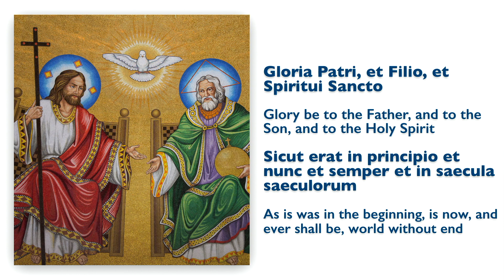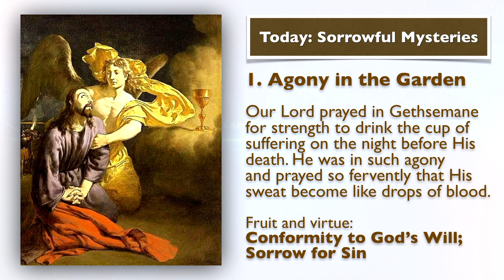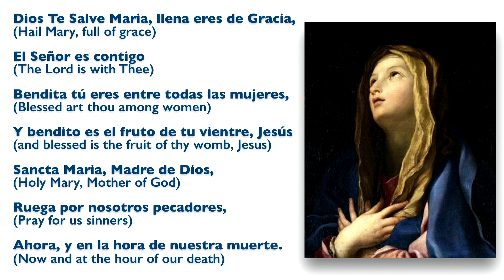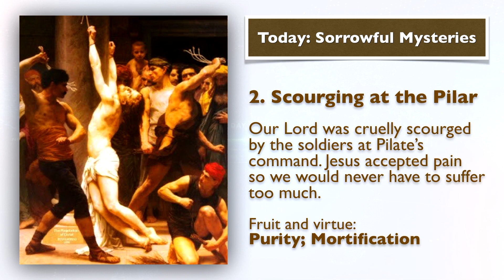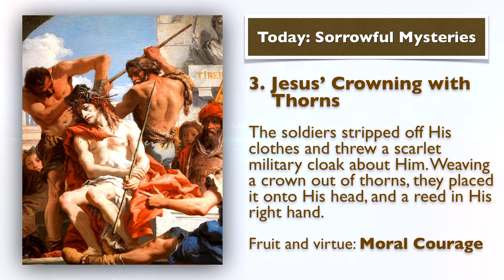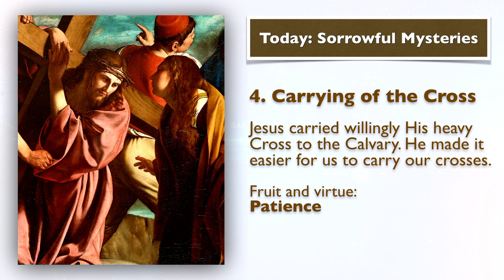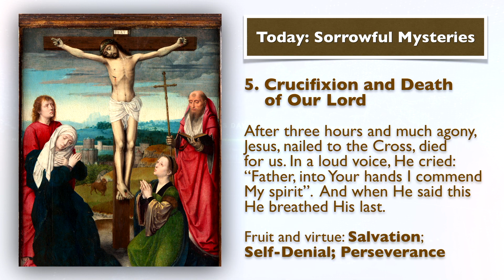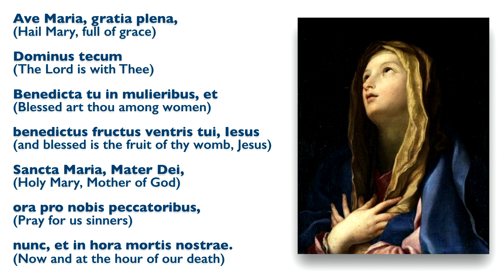AUGUST 23, 2022, St. Rose of Lima, Holy Rosary (Sorrowful Mysteries) | Today at 7:30 pm ET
Friends of the Rosary:

Today is the Memorial Day of St. Rose of Lima, a seventeenth-century saint who inspired by the example of St. Catherine of Siena became a Dominican lay tertiary and had a life heroic in virtue and penance.

She devoted herself to works of active charity while living a life of extreme austerity and suffering repeated attacks from the devil. St. Rose of Lima was the first saint that South America gave to the world.

St. Rose of Lima died at the age of 31, praying, "Lord, increase my sufferings, and with them increase your love in my heart."

Ave Maria!